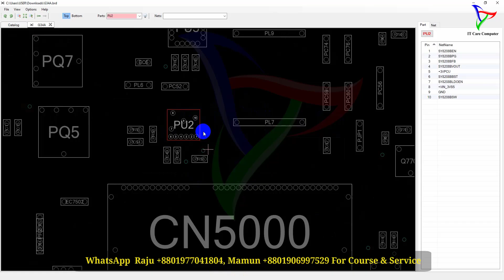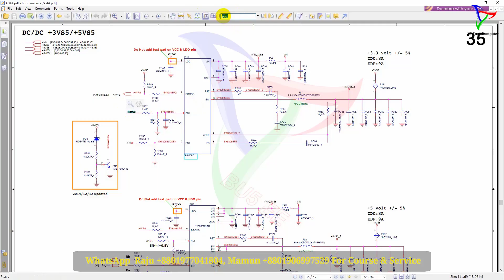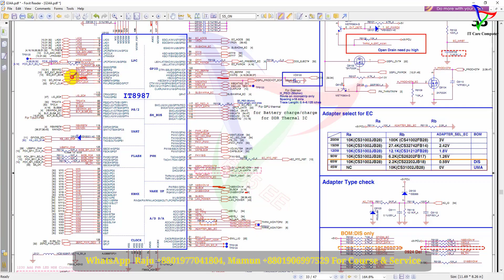S5 SIGNAL MISSING ON HP MOTHERBOARD? | DAG34AMB6D0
Is your HP motherboard missing the S5 signal?
 This video explores the possible reasons behind this issue and provides troubleshooting steps to help you resolve the problem.
 Whether you're a DIY enthusiast or a professional technician,
 this video aims to provide a comprehensive guide to identifying and fixing the S5 signal issue on your HP motherboard.
 From BIOS settings to hardware checks, we'll cover it all.
 So, if you're struggling with a missing S5 signal on your HP motherboard,
watch this video to find out the possible causes and solutions.